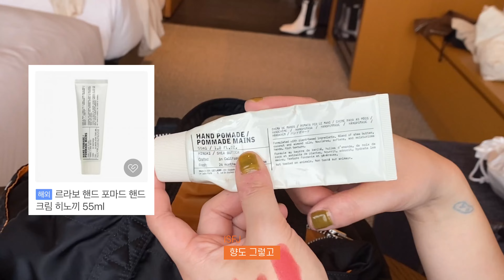왓츠인마이백👜 mbti 극과 극인 친구들 가방 & 파우치 털기 • 꿀템 추천 • 포터 보스턴백, 보테가베네타 카세트백, 르메르 범백 • what's in my bag?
안녕하세요 오랑입니다!
얼마 전, 친구들과 호캉스를 간 김에 왓츠인마이백 영상을 찍어봤어요 =)
mbti는 극과 극이지만 취향도 나름 비슷하고(?) 잘 맞아서
대학교때부터 지금까지 쭉 친하게 지내고 있는 찐친구들입니당
영상 편안하게 재미있게 봐주시고, 궁금한 점 있으면 얼마든지 댓글 남겨주세요!
감사합니다 ( •̀.̫•́)✧♡

00:13
✦ Friend 1 - ISFJ / 봄웜

00:24 요시다 포터 탱커 보스턴 더플 백
00:48 아이폰12 미니 실리콘 케이스 - 플럼
00:56 요시다 포터 카드지갑
01:29 갸스비 기름 종이
01:38 나스 쿠션 - 핀란드
01:54 메이크업포에버 UHD파우더
02:17 샤넬 루쥬 코코밤
02:28 페리페라 잉크 무드 매트스틱 - 봄방사수
02:40 나스 - 돌체비타 립 펜슬
03:00 정샘물 - 립프레션 립스틱 무드브릭
03:19 나스 컨실러
03:26 다이소 면봉들..
03:37 구달 맑은 어성초 진정 수분크림 샘플
03:46 로토리세 - 인공눈물 안약
04:00 삐아 - 라스트 오토 젤 아이라이너
04:14 에티카 마스크
04:24 탬버린즈 핸드크림 - VEIN
04:35 르라보 핸드크림 - 히노끼 (히노키)
04:55 이도스킨 알콜 스왑
05:08 에어팟 1세대
05:16 구남친의(?) 보조 배터리ㅋㅋㅋㅋ
05:26 타이레놀..

05:35
✦ Friend 2 - INTJ / 여름쿨

05:40 보테가베네타 카세트백 블랙
06:13 사몰가 이너백
06:24 프라다 동전지갑
06:45 메이크업포에버 파운데이션
07:22 맥 아이섀도우 팔레트 4구
07:43 웨이크메이크 디파이닝 컨실러
07:55 맥 메이크업 픽서
08:07 클리오 - 샤프 쏘 심플 워터프루프 펜슬 라이너
08:27 시세이도 뷰러
08:34 에뛰드 드로잉 아이브로우
08:48 키스미 마스카라
08:56 맥 립스틱 - 브릭오라
09:26 맥 립스틱 - 러시안 레드
09:36 조말론 고체향수 - 우드 세이지 앤 씨솔트 / 잉글리쉬페어 앤 프리지아
10:38 바이레도 핸드크림 - 블랑쉬
10:48 암스테르담 스테데릭 미술관에서 사온 연필..^_^

11:06
✦ Me (현실말투 주의ㅎ,ㅎ) - ENFP / 봄웜

11:12 르메르 범백
11:30 샤넬 동전지갑
11:45 에어팟 1세대 / 무직타이거 케이스
11:59 논픽션 핸드크림 - 젠틀나잇
12:18 샤넬 헤어미스트 - 샹스 오 비브
12:35 샤넬 쿠션 - 레베쥬
12:58 대상웰라이프 - 하루 유산균19
13:04 탬버린즈 핸드크림 - FEY9
13:22 아에이오우 파우치
13:28 헤라 블랙 파운데이션
13:46 맥 - 플럼핑 립글로스
14:00 어퓨 과즙팡 틴트 - 국민사랑무화과당
14:15 맥 립스틱 - 프리티보이
14:25 시세이도 뷰러, 키스미 마스카라
14:31 세포라 - 애교살 스틱
14:40 클리오 - 킬브로우 펜슬
14:48 이니스프리 노세범 파우더
14:57 로라메르시에 - 진저